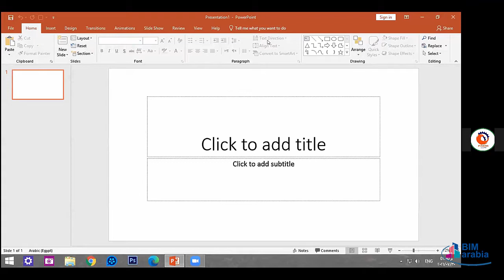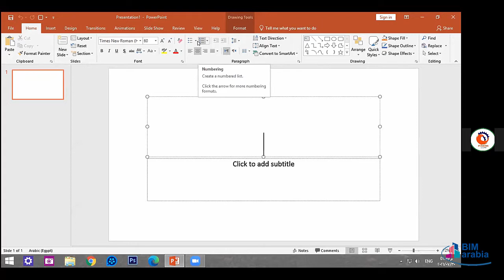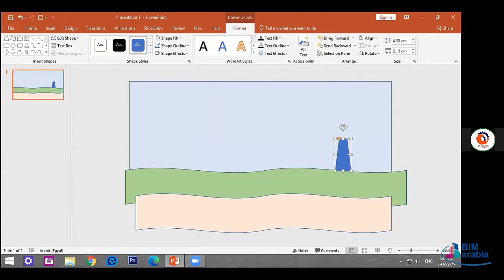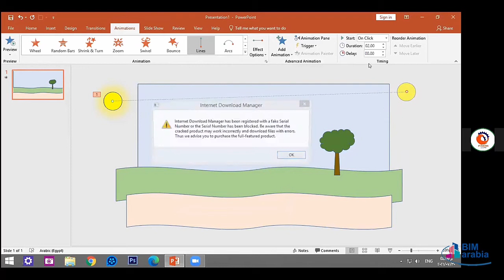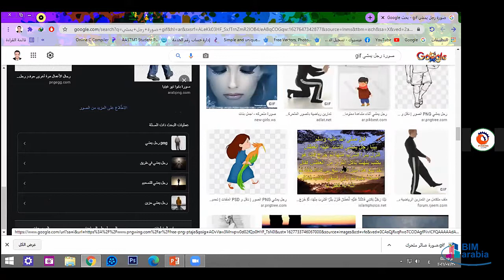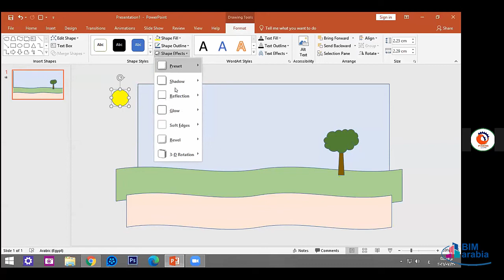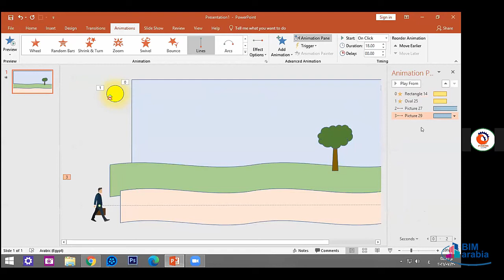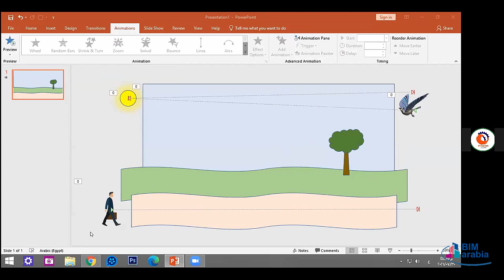Microsoft Office Diploma Lec 27 ( PowerPoint 5 )